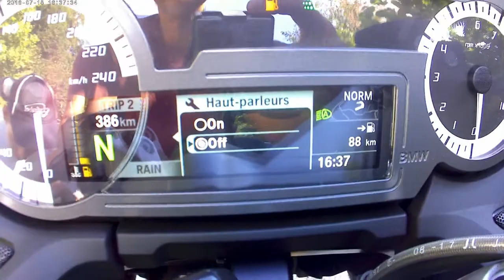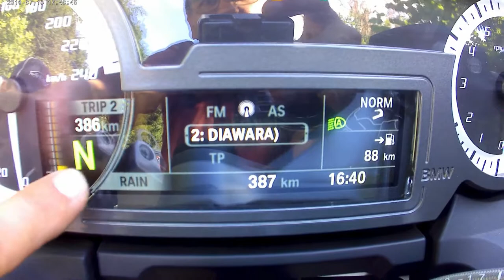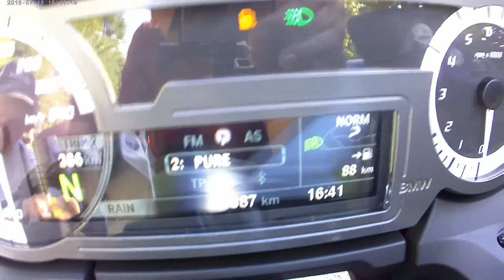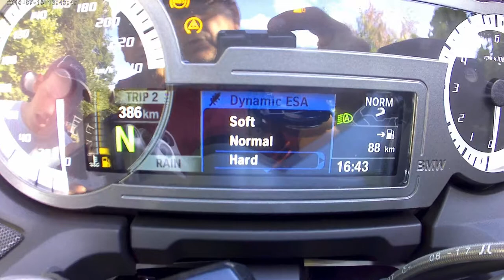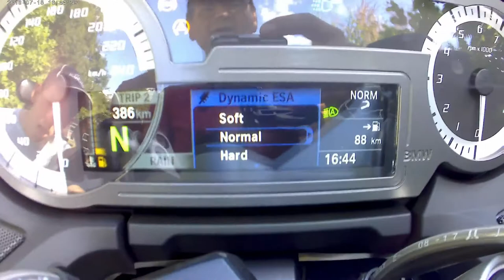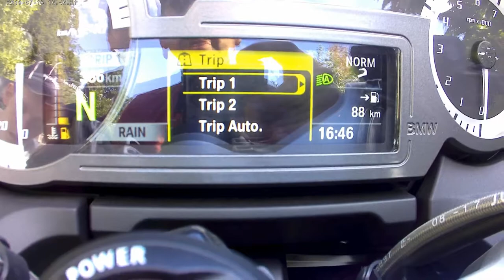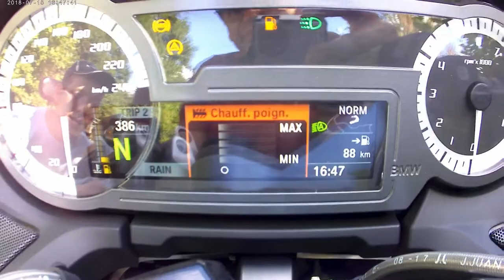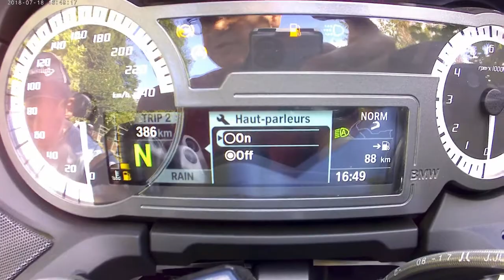Options de la moto BMW 1200 RT épisode 3